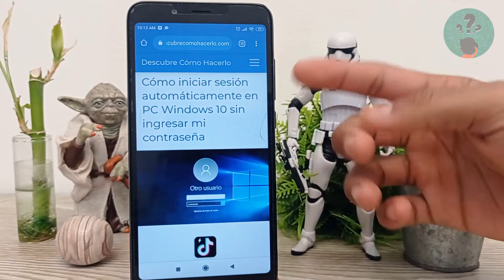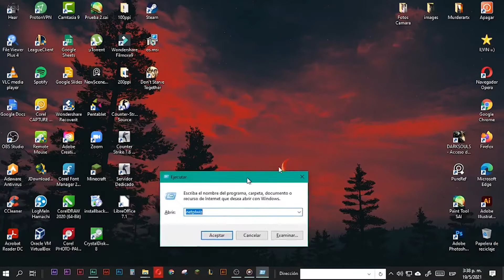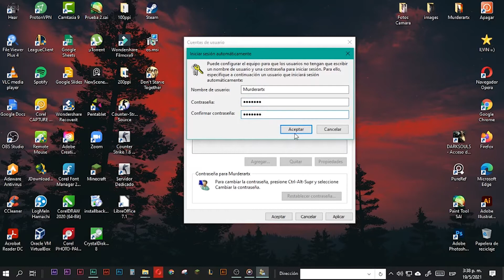Cómo Iniciar Sesión Automáticamente en PC Windows 10 Sin Ingresar mi Contraseña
En este video descubre Cómo Iniciar Sesión Automáticamente en PC Windows 10 Sin Ingresar tu Contraseña. En el Canal Descubre Cómo Hacerlo encontrarás el mejor contenido. ¡No te lo puedes perder!